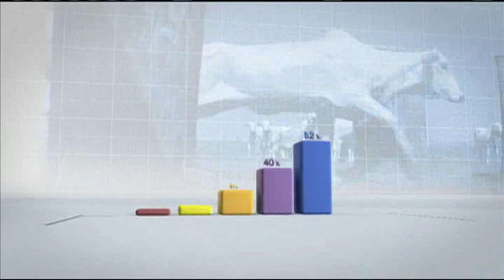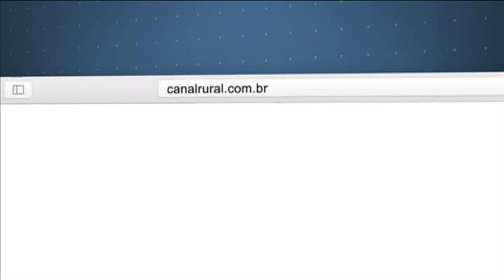Mercado & Companhia - 21/10/2019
No Mercado&Companhia de hoje (21/10), acompanhe:

Plantio da soja avança e atinge 21% de área plantada no Brasil; Paraná registra a semeadura mais lenta em oito anos aponta AgRural.

Nos Estados Unidos, chuva impede avanço da colheita em algumas regiões. Em Minnesota, máquinas atolam com o excesso de umidade no solo.

MD Commodities: mercado monitora perspectiva de volume a ser colhido e qualidade da safra 2019/20 norte-americana.